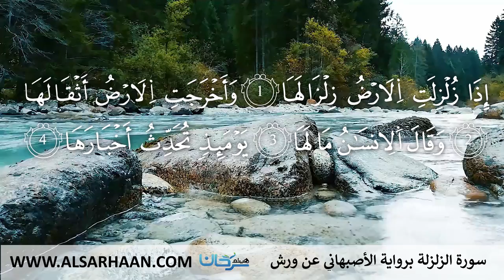99 سورة الزلزلة برواية الأصبهاني عن ورش